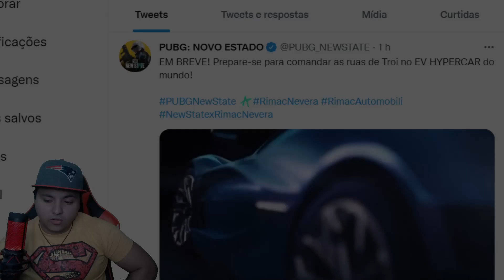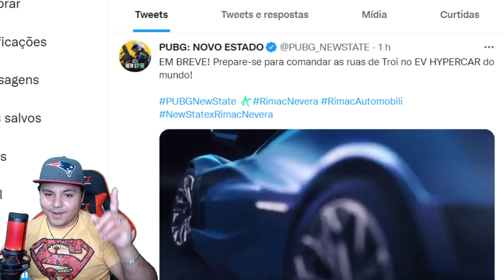NOVA PARCERIA PUBG NEW STATE X RIMAC COLLABORATION - TEASER